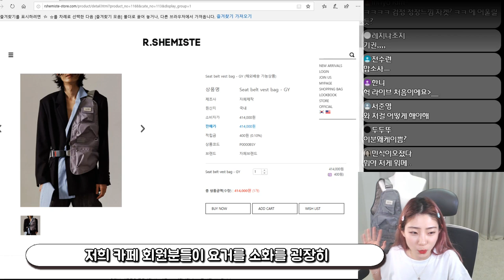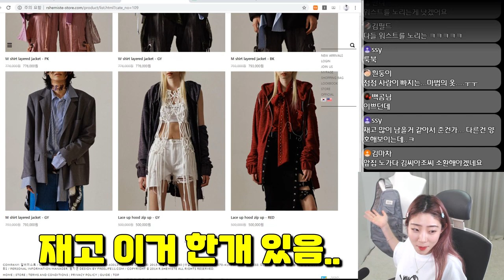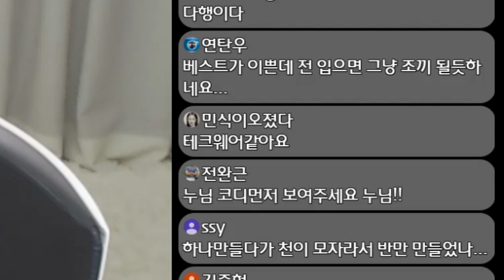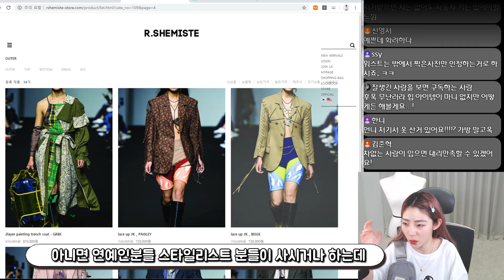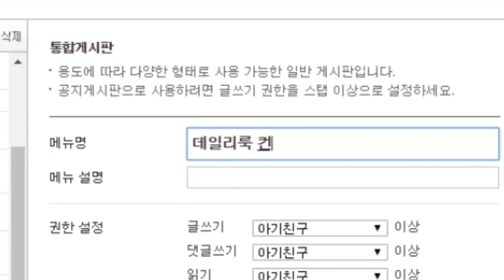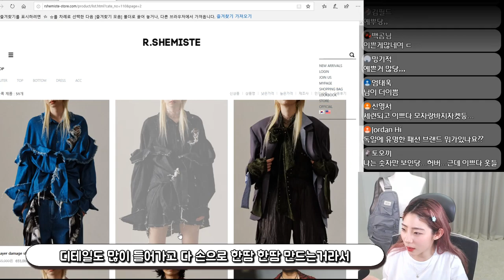이 41만원짜리 옷을 소화할수있는 분을 찾아요!!🚨드릴게요! [데일리룩 컨테스트]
오느르으으으으응 데일리룩 컨테스트!!★
알쉬미스트 - 컬렉션 상품
가격 : 414,000원
참여 기간 : 2020/05/25~06/03
상품에 어울릴만한 데일리룩을 카페에 올려주시는 분 중
베스트를 추첨해 상품을 선물로 드리도록 하겠습니다!
여러분들의 많은 델룩 기대하게쑵니다...♥